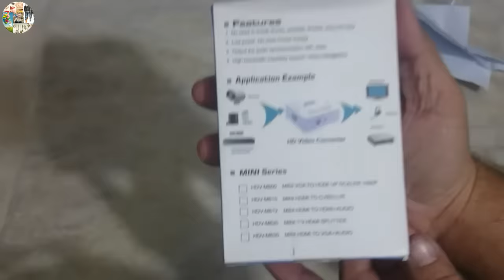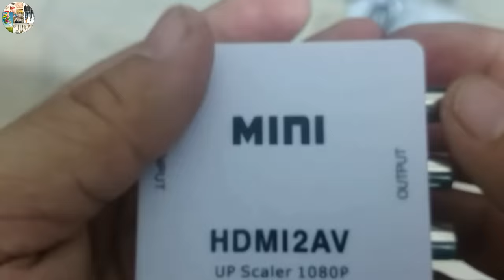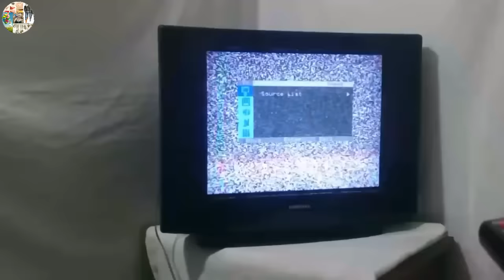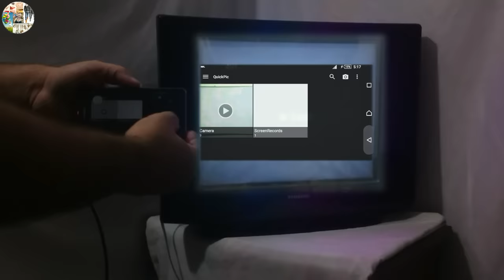HDMI AV How To Connect Smartphone To OLD TV LED TV HDTV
in This video i will show you HDMI AV How To Connect Smartphone To OLD TV LED TV HDTV
Connecting Nintendo Switch via Composite AV to OLD CRT Television Convert old CRT TV into SMART TV Convert old CRT TV into SMART TV using chrome-cast, HDMItoAV converter and RCA cables

AnyCast How To Connect Smartphone To TV LED TV HDTV

MHL How To Connect Smartphone To TV LED TV HDTV

Introduction:
The Mini HDMI to AV signal converter which will convert HDMI video signal or audio signal to AV(CVBS)composite video signal and the FL/FR stereo audio signals, while support DVI system sideline signals.

To help users convert the high quality of the HDMI video signal into normal CVBS signal(standard-definition 480i,576i). So that can play on TV,VHS VCR,DVD recorders,etc and support NTSC and PAL two TV format.

Features:
1.No need to install drivers,portable,flexible,plug and play.
2.Output the audio synchronization with video.
3.High bandwidth capability support 1920x1080@60Hz.
4.Support NTSC and PAL two standard TV formats output.
5.Compatible:HDMI 1.3

Specifications:
Output ports: 1x RCA (Yellow,White,Red).
Input ports: 1x HDMI.
Product dimension: 66(D)x55(W)x20(H) mm
Weight: 110(g)
HDMI Input Resolution: 640x480@60Hz,800x600@60Hz,1024x768@60Hz,1280x720@60Hz,1280x1024@60Hz,1360x768@60Hz,1600x1200@60Hz,1920x1080@60Hz.
180i/60Hz,480p/60Hz,576i/60Hz,576p/60Hz,720p50/60Hz,1080I50/60Hz,1080p/60Hz. CVBS
output:PAL,NTSC_M,and NTSC_J

Package content:
1 x HDMI to AV Converter (not include PS3)
1 x USB Cable
1 x User Manual

Note:
1) Video signal transfer only, can\'t improve the video quality, please import HD video.
2) PLEASE DO HOOP UP THE USB POWER CABLE TO 5V POWER SOURCE BEFORE USE, OTHERWISE, THE CONVERTER MAY NOT WORK PROPERLY.
3) The converter is not fit for Fire Stick, Roku, mobile phones and iPad series